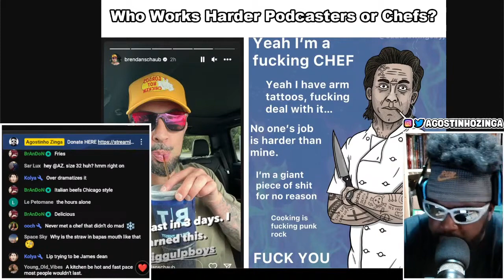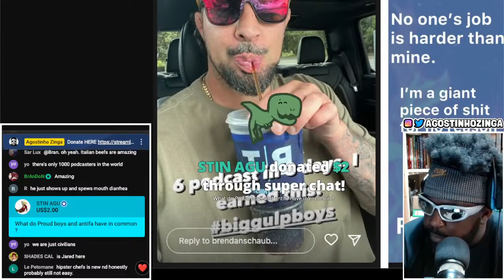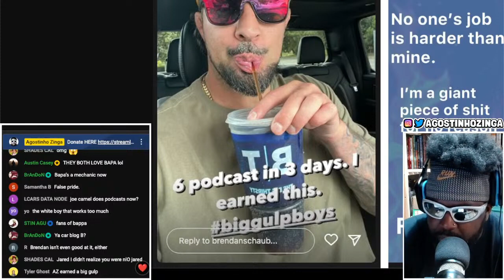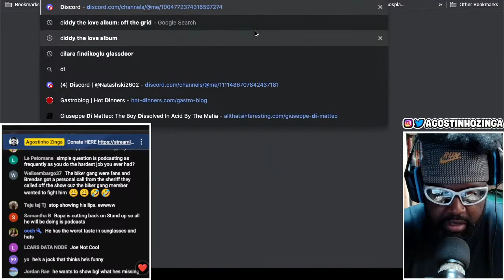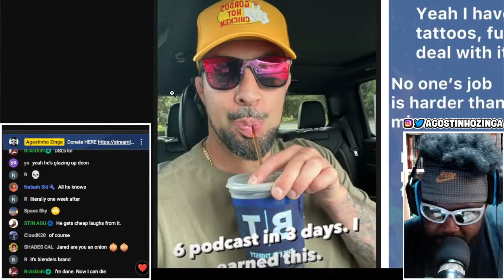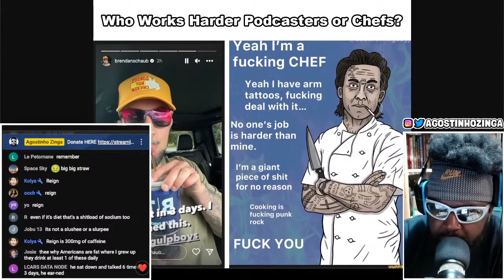WHO WORKS HARDER COMEDY PODCASTERS OR CHEFS?